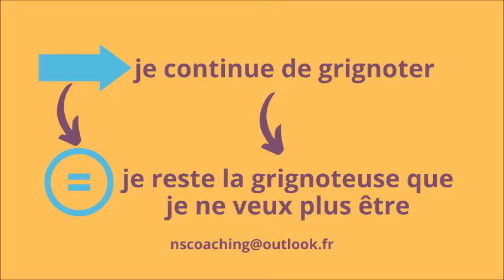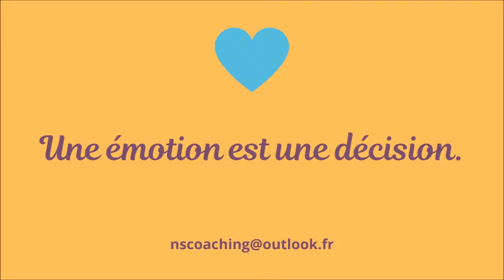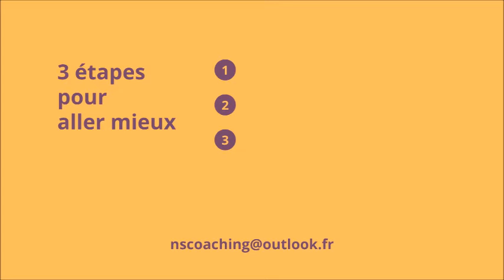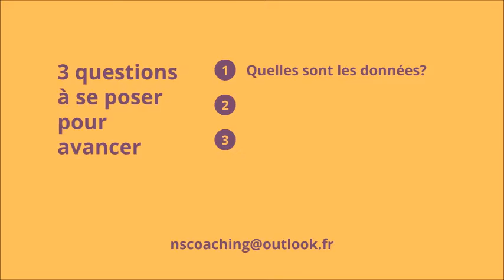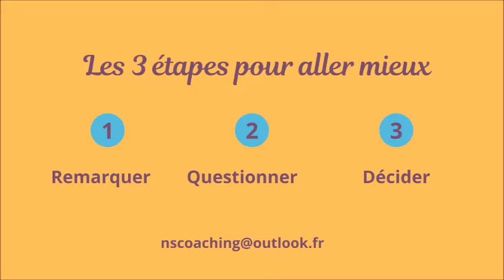3 astuces pour moins grignoter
Si vous faites partie du clan des grignoteurs/grignoteuses et que vous aimeriez bien que ça change, découvrez ces 3 astuces pour manger radicalement moins, tout en douceur.